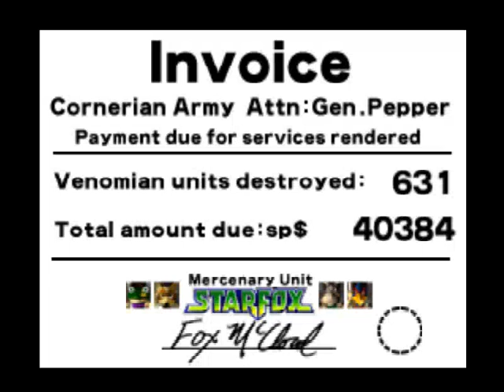Let's Play Star Fox 64: Episode 7: Andross's true form!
Welcome, to Episode 7, of Star Fox 64! A on-rail ---for the most part, 3D action shooter game, with characters by Shigeru Miyamoto -the creator of Mario and Link! In this episode, I take on Venom, filled with enemies, then I take on a really challenging boss, then another! Can I do it? Watch to find out! Hope you like this video!